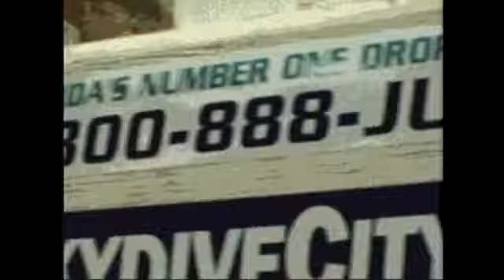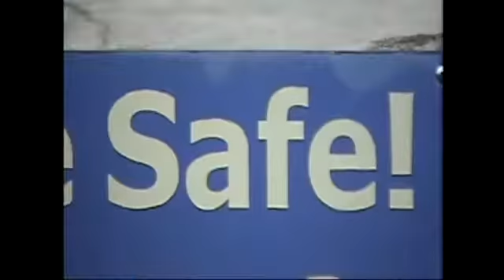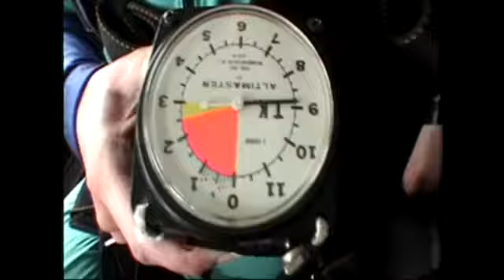Ann Marie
tandem